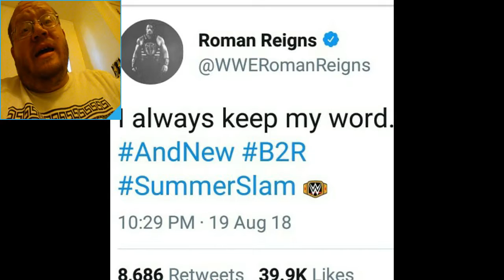Roman Reigns Full Of Him Self Lol - WWE - DTMP Wrestling Talk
Wrestling News YouTube Channel

Thanks